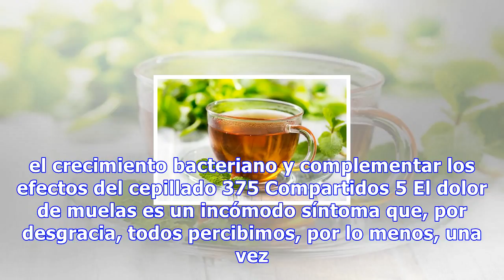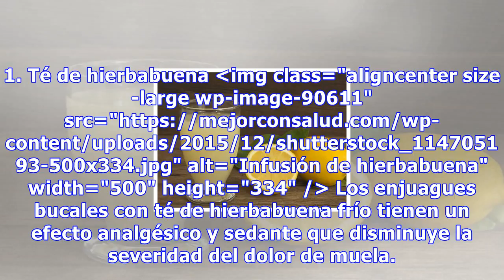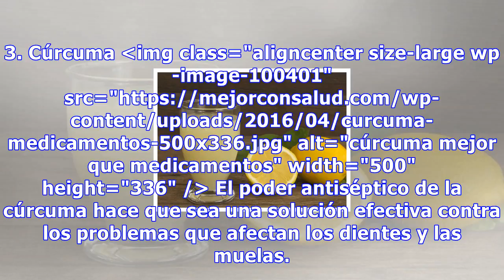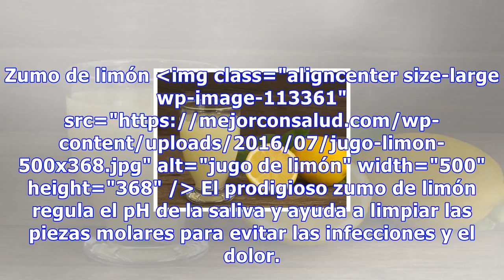Los mejores 6 remedios para calmar el dolor de muelas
Los mejores 6 remedios para calmar el dolor de muelas Además de ayudarnos a aliviar el dolor de muelas los tés de hierbabuena y tomilla también son útiles para frenar el crecimiento bacteriano y complementar los efectos del cepillado 375 Compartidos 5 El dolor de muelas es un incómodo síntoma que, p...